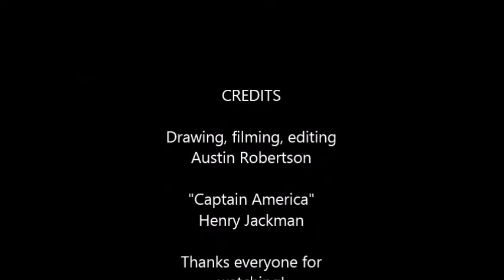"Mareena"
This video took a little while to complete but it's done! I am super happy with this drawing. Hope you enjoy it!

Austinrobertsonarts.weebly.com